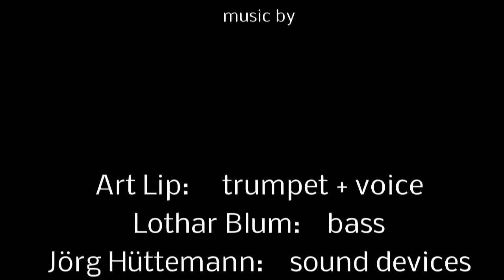Criminalistics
Recorded by Firefly @ "SchoKoClub" / Mülheim / Germany / 2014. Firefly is: Art Lip - trumpet + voice, Lothar Blum - bass, Jörg Hüttemann - sound devices.Guest: Jürgen Koch - sax.